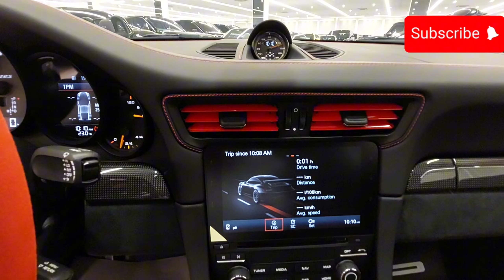porscheGt2rs trending automobile luxury myvideo luxurylife